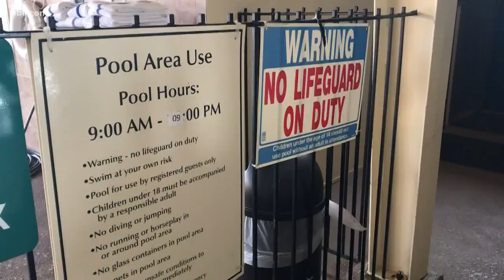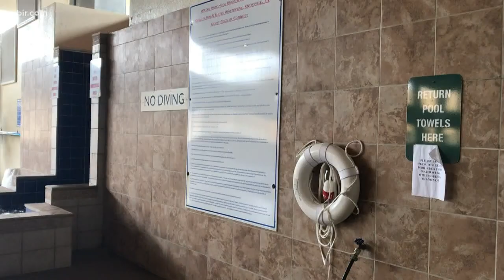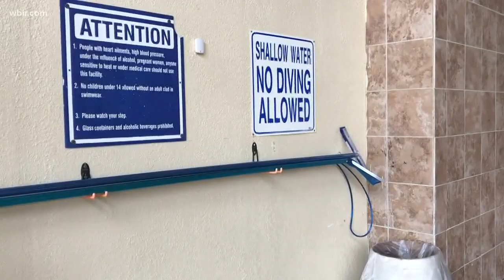KPD investigating after child drowns in Knoxville hotel pool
Prosecutors will decide whether to bring charges after a child drowned at a pool at the Quality Inn on Cedar Bluff in Knoxville.